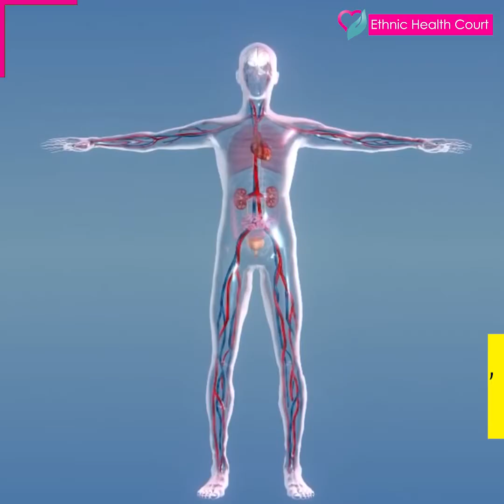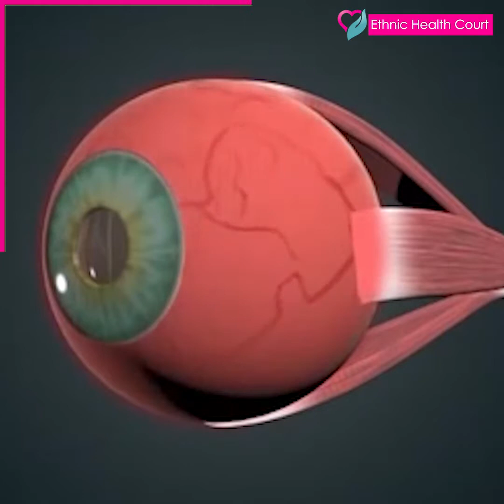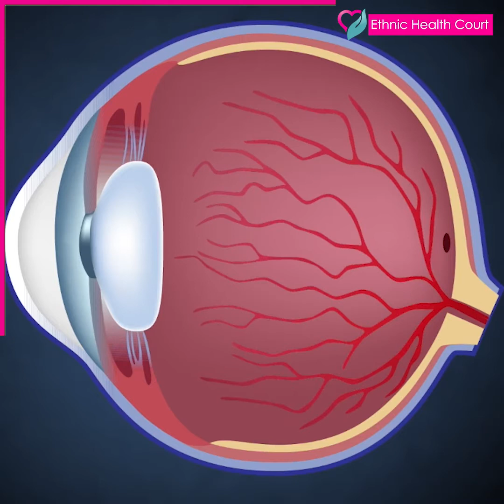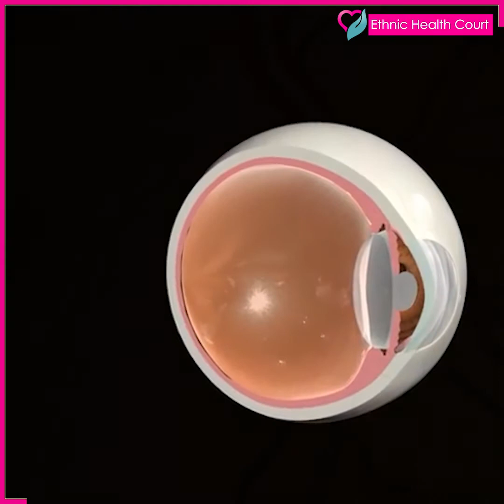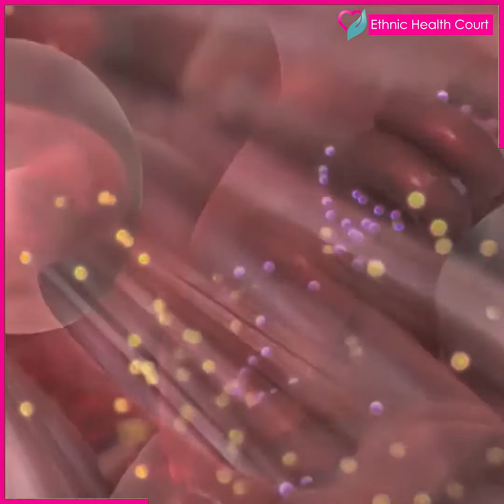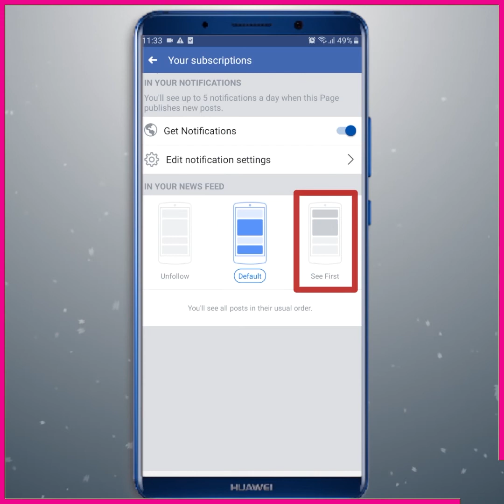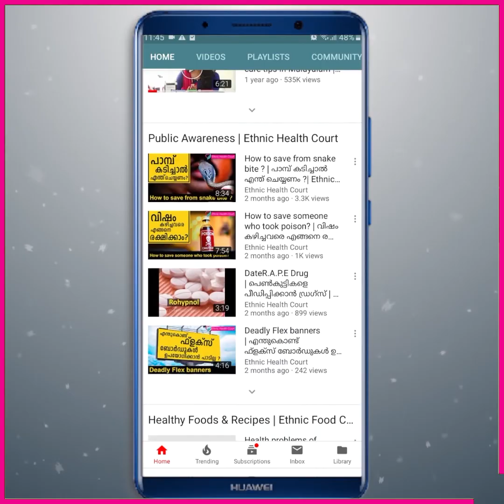ഉയർന്ന പ്രമേഹം നിങ്ങളിൽ ഈ രോഗാവസ്ഥ ഉണ്ടാക്കും (Diabetic retinopathy) | Ethnic Health Court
ഒരു നിശ്ചിതകാലം കഴിഞ്ഞാല്‍ പ്രമേഹത്തിന്റെ പ്രത്യാഘാതങ്ങളില്‍ ഒന്നായി കാഴ്‌ച്ചക്ക് പ്രശ്‌നങ്ങള്‍ സൃഷ്ടിക്കുന്ന തരത്തില്‍ റെറ്റിന തകരാറിലാകുന്ന അവസ്ഥയെയാണ്‌ ഡയബറ്റിക്ക്‌ റെറ്റിനോപ്പതി എന്ന് പറയുന്നത്. ഇത്‌ പ്രമേഹത്തിന്റെ ഭാഗമായി സംഭവിക്കുന്ന സങ്കീര്‍ണ പ്രശ്‌നമാണ്‌. ക്യത്യമായ ചികിത്സ നടത്തിയാൽ മാത്രമേ ഡയബറ്റിക് റെറ്റിനോപ്പതി തടയാനാവുകയുള്ളൂ.

ഇതേക്കുറിച്ച് എത്നിക് ഹെൽത്ത് കോർട്ട് വിശദീകരിക്കുന്നു. ഈ വിലപ്പെട്ട അറിവ് നിങ്ങൾക്കും നിങ്ങളുടെ സുഹൃത്തുക്കൾക്കും ഉപകാരപ്പെടട്ടെ.!!

Diabetic retinopathy is a condition in which the retina is damaged, causing vision problems to become one of the consequences of diabetes over a period of time. This is a complex problem that occurs as part of diabetes. Diabetic retinopathy can be prevented only with proper treatment.

The Ethnic Health Court explains this. May this valuable knowledge be useful to you and your friends. !!